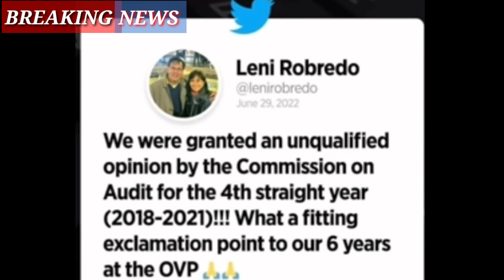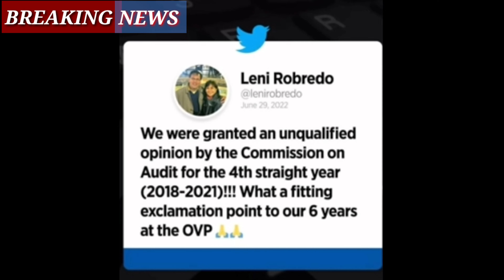HIGHEST RATING NI LENI JOKE NALANG,DAPAT HIGHEST KURAP RATING ANG E- AWARD SAYO NG COA..